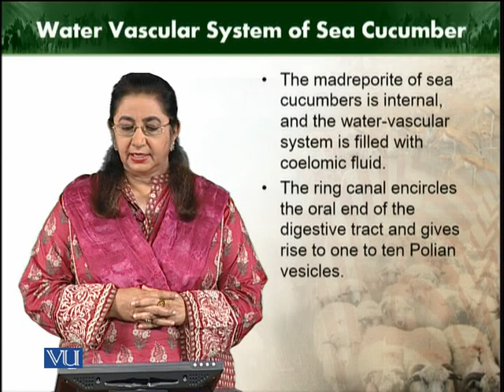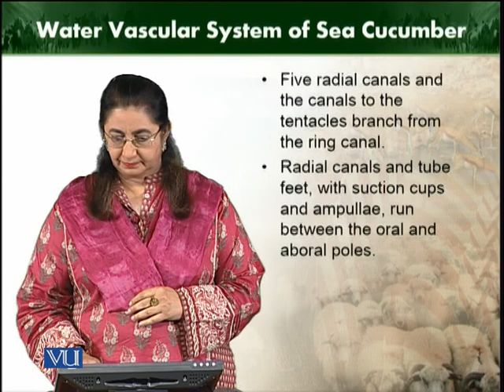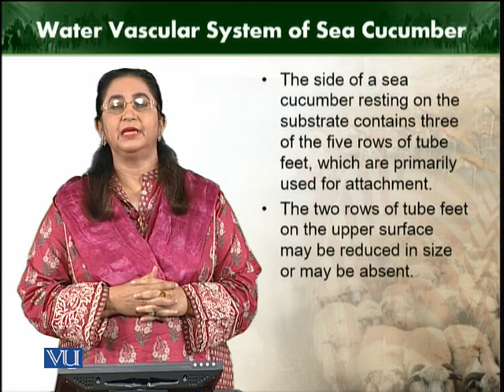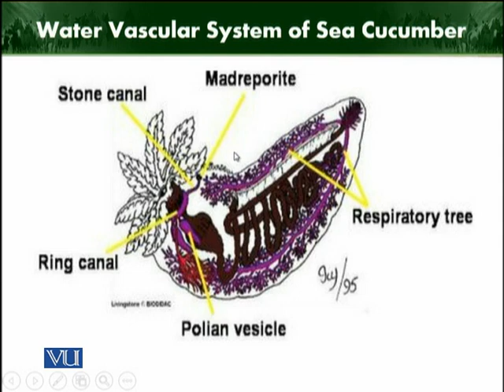Water vascular system of sea cucumber | Animal Diversity Invertebrates | ZOO512T_Topic254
Topic254: Water vascular system of sea cucumber
by Dr. Farkhanda Manzoor